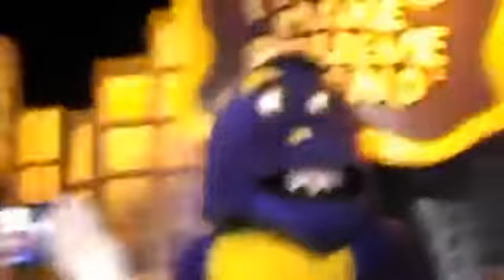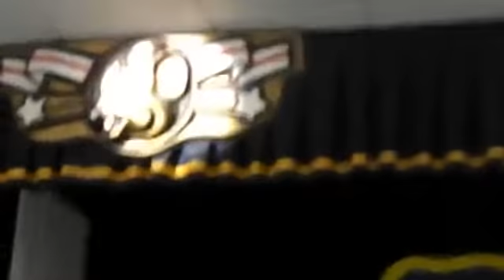Skit Comparison/May 1992.-Natick Mass *Dubbed*